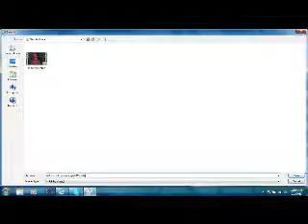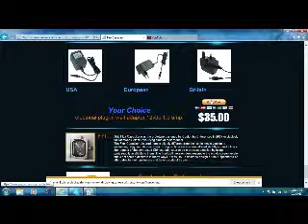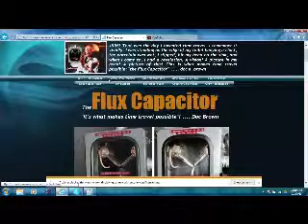bttf stuff with powerranger20155442